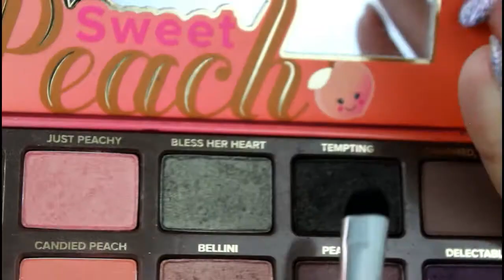Too Faced Sweet Peach Palette | Collab MeemsCouture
WHAT I'M WEARING:
Shirt: Guess

GetTheLook | @TooFaced Sweet Peach Palette | Collab w/ @MeemsCouture!!